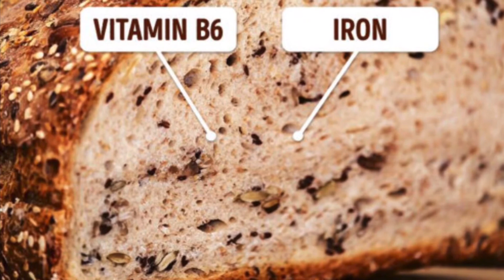គ្រាន់តែឧស្សាហ៏បរិភោគអាហារប្រភេទនេះក៍អាចមានរោមភ្នែកវែង ងរ ស្អាត គួរអោយទាក់ទាញ